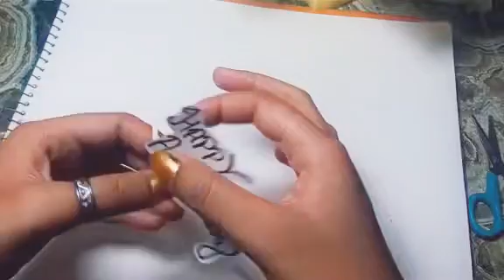Explosion box of Anniversary || Love box